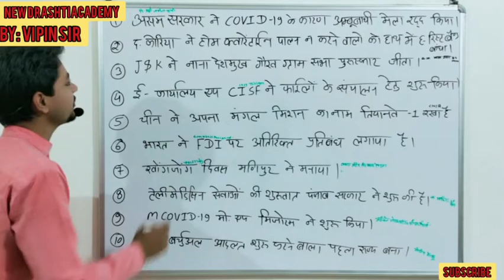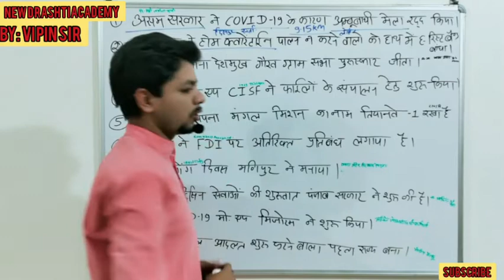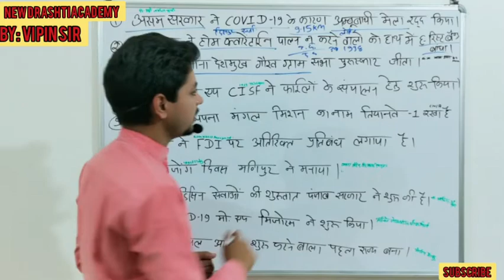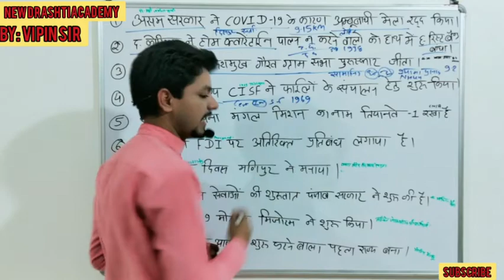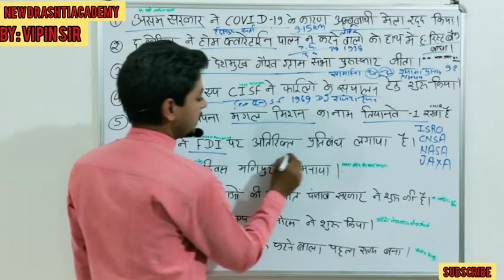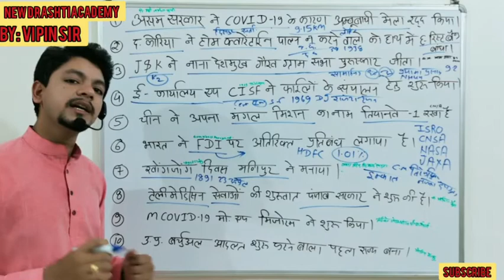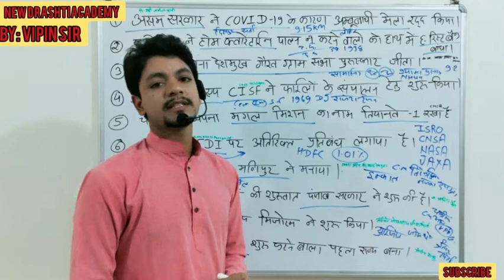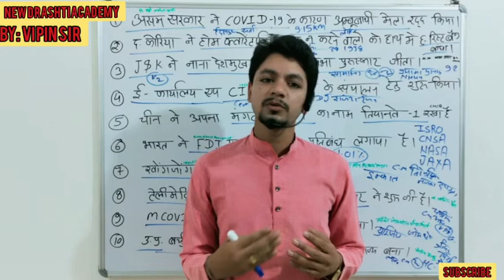NEW DRASHTI ACADEMY SEONI